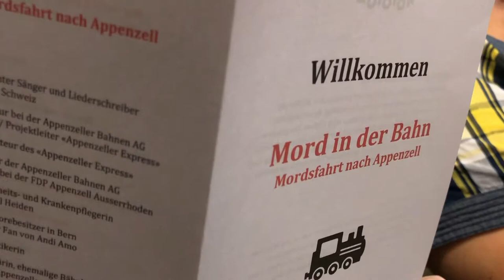Finde den Mörder beim Krimidinner – Appenzeller Bahnen | Smovie I Smartphone Video Produktion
Wer ist der Mörder? Die Appenzeller Bahnen nehmen das Krimidinner neu in ihr Angebot auf. Smovie Film machte das Video dazu.